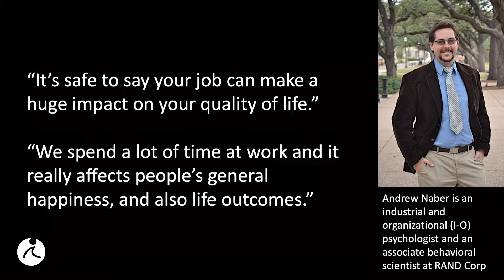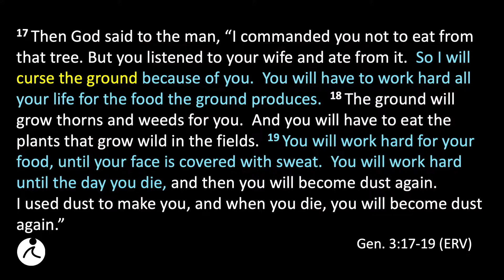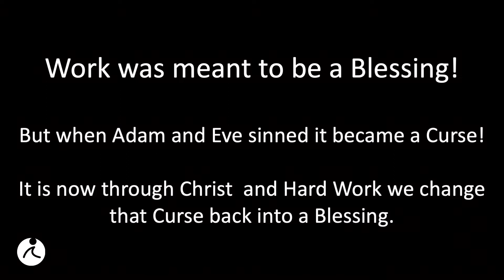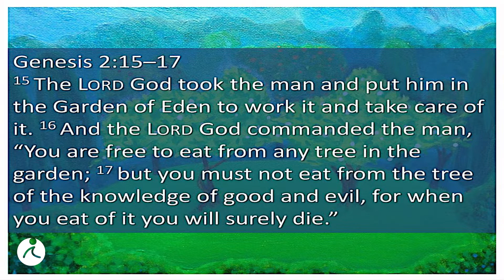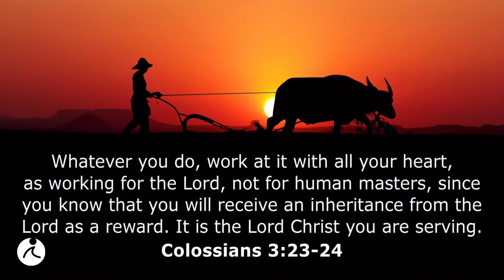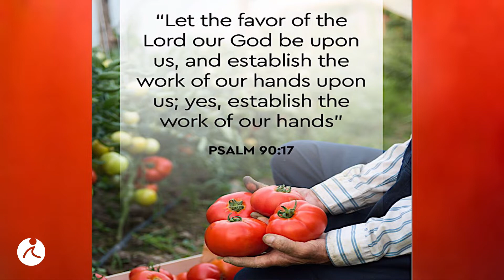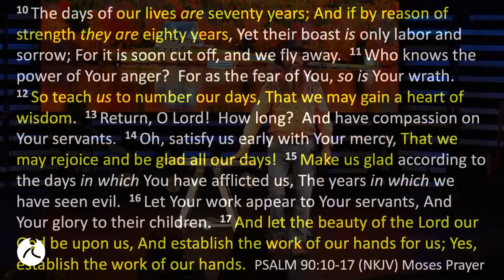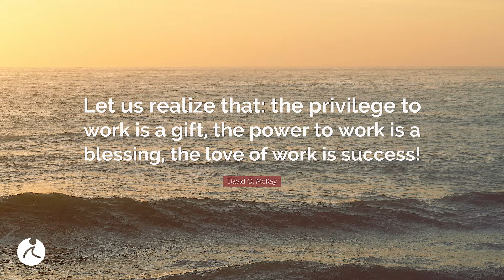Building Good Work Relationships | Pastor Joe Calloway | Grace Walk Church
Part 2 of the Series Building Relationships

Join us in person on Sundays at 8:30, 10:00, or 11:30 am